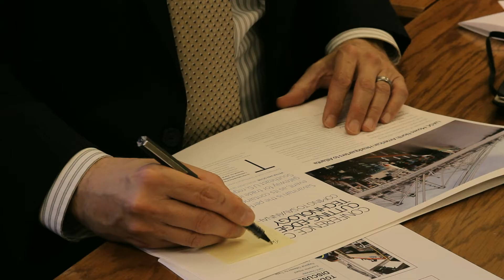Creating More - Guinness Ad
Some friends and i made this for a contest